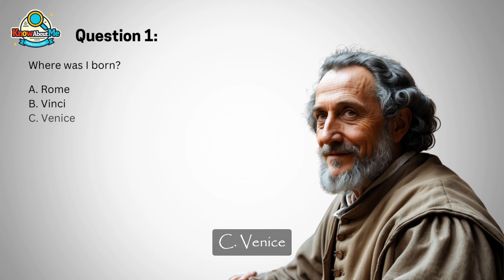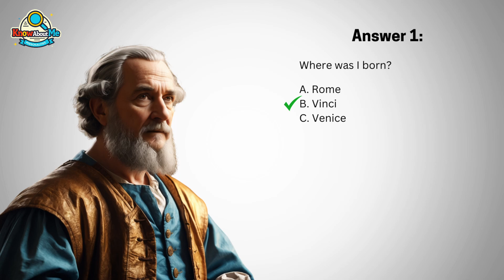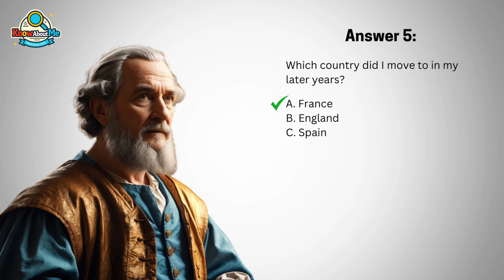Leonardo da Vinci | The Genius of Art & Science!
🌟 Meet Leonardo da Vinci – The Genius of Art & Science! 🎨🔬 🌟

Hello, young explorers! Today, we bring you the incredible story of Leonardo da Vinci, one of the greatest minds in history! 🚀✨ He was an artist, scientist, engineer, and inventor—all in one!  From painting the world-famous Mona Lisa to designing flying machines centuries before airplanes were invented, Leonardo’s creativity had no limits!

In this exciting video, Leonardo himself will take you on a journey through his life, sharing how curiosity and imagination helped him achieve greatness. 🌍💡

🎉 Watch, learn, and take the fun quiz at the end! Can you answer all the questions correctly? 🤔🏆

Let’s keep exploring the world of amazing people together! 🚀📚

References:
• Isaacson, Walter. Leonardo da Vinci. Simon & Schuster, 2017.
• Kemp, Martin. Leonardo da Vinci: The Marvellous Works of Nature and Man. Oxford University Press, 2006.
• Nicholl, Charles. Leonardo da Vinci: The Flights of the Mind. Penguin, 2005.
• da Vinci, Leonardo. Codex Atlanticus and Codex Leicester (notebooks).
• Various museum archives and online databases on Leonardo’s works and inventions.